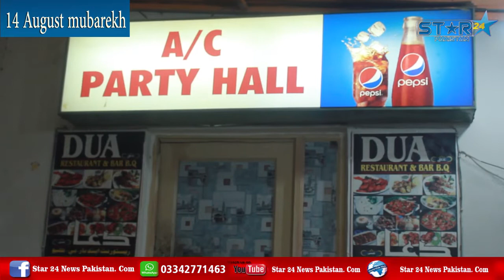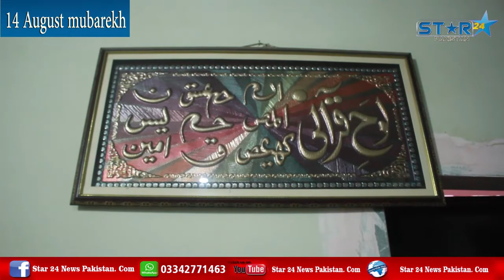duaaa hotel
14 August mubarekh                                                                                                                Zubair Ahmed  burt meher                                                                                                production star24 pakistan